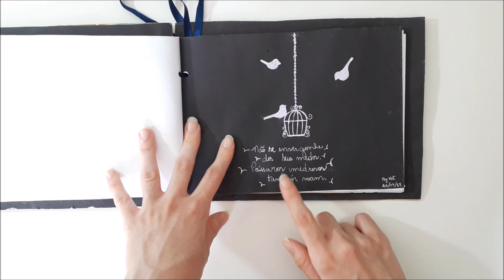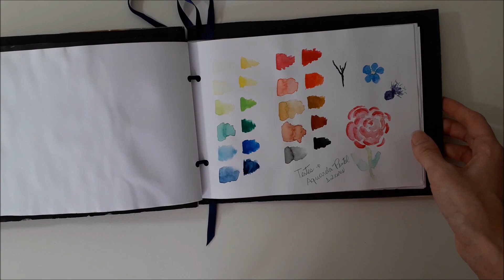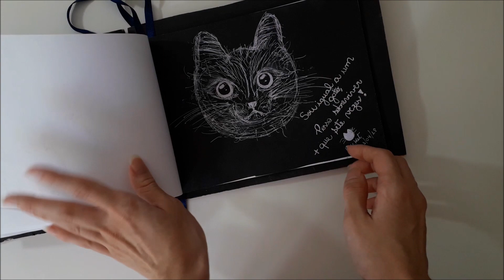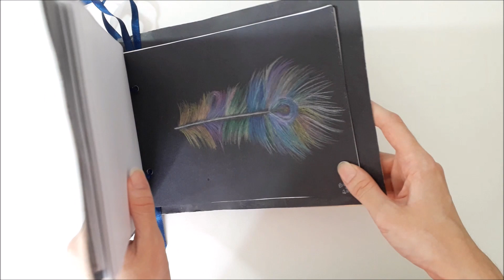SKETCHBOOK TOUR #2 (2018) - FEITO POR MIM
Neste vídeo eu fiz um sketchbook tour 2018, meu primeiro sketchbook e foi feito por mim, esse sketchbook tem as minhas primeiras pinturas em aquarela.
Tour pelo meu sketchbook de 2018.
Sketchbook tour.
Meu sketchbook antigo.
Tour pelos meus desenhos.
Mostrando meus desenhos.
Meus desenhos em aquarela.
Primeiros desenhos em aquarela.
Meu caderno de desenhos.